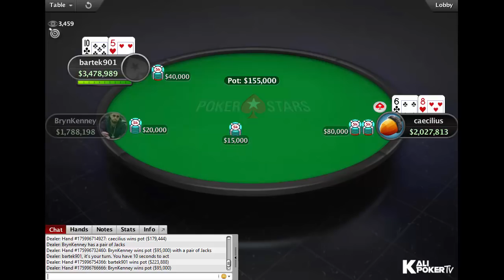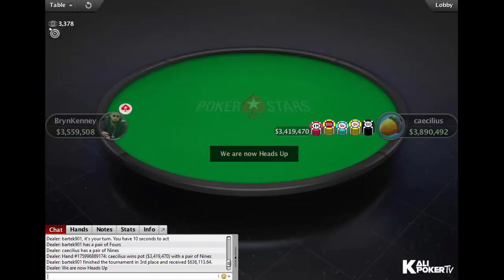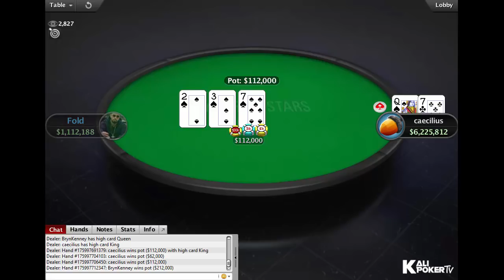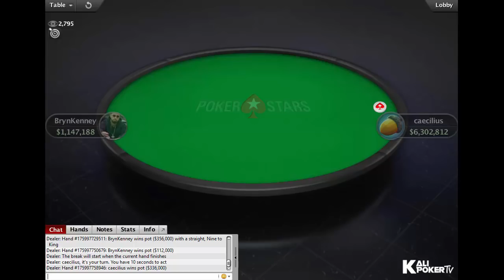WCOOP 2017 | $25,000 Event #66-H with Nick Petrangelo, Bryn Kenney & Isildur1- PokerStars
Final Table Replay of the Event #66-H - WCOOP 2017.

Tournament Info:

Date: 21 September 2017
Tournament: WCOOP-66-H: $25,000 NLHE [8-Max, High Roller]
Game: NL Holdem
Buy-in: $24,525.00 + $475.00
Prizepool: $3,654,225
Guarantee: $3M
Speed: Slow
Entries: 149
Places paid: 17

Final Table Results:

1. Nick "caecilius" Petrangelo (Canada) $624,676.53*
2. Bryn "BrynKenney" Kenney (Mexico) $559,694.73*
3. bartek901 (United Kingdom) $636,113.64*
4. Viktor "Isildur1" Blom (Sweden) $355,846.60
5. Patrick "pads1161" Leonard (United Kingdom) $275,473.38
6. Henrik "hhecklen" Hecklen (Denmark) $213,253.62
7. Linus "LLinusLlove" Loeliger (Austria) $165,087.28
8. Charlie "Epiphany77" Carrel (United Kingdom) $127,799.94

* Denotes three-way deal

x